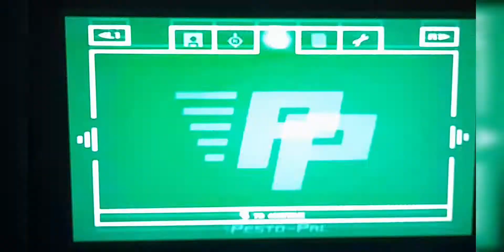Wallace & Gromit: Curse Of The Were Rabbit - PC Mac Notes